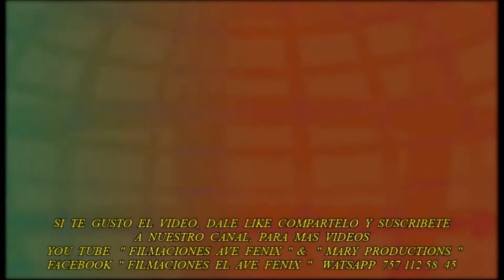GRUPO * LOS INDOMABLES DEL SUR * EN EL FESTIVAL DEL * DIA DEL MUSICO * TLAPA GRO 2018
TLAPA GRO